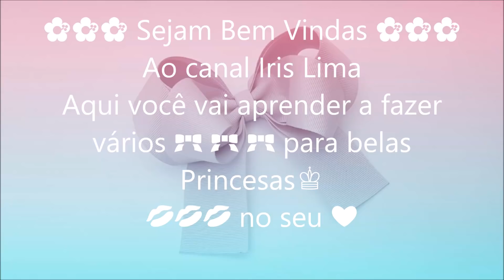Laço de Gorgurão 🎀 Laço Boutique Segredo 🎀 DIY 🎀 Pap 🎀 Tutorial 🎀 By Iris Lima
Gostou ?
👉 Comenta
👉 Compartilha
👉 Ative o  🔔
❤ Obrigado ❤

Medidas 👇
Gorgurão 1-1/2” 38mm
2x 97 cm Marcar 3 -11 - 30,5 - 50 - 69,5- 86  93,5 cm
1x 14 x 10 mm

Materiais
Agulha Número 7 ou 8
Alfinetes N 29
Prendedores de papel
Linha de Nylon Plastificada
Máquina de cortar fita
Pinça de pressão
Pistola e cola de Cola Quente
Mais vídeos 👇

🎀 Canais parceiros 🎀